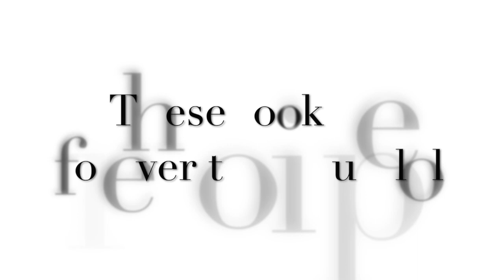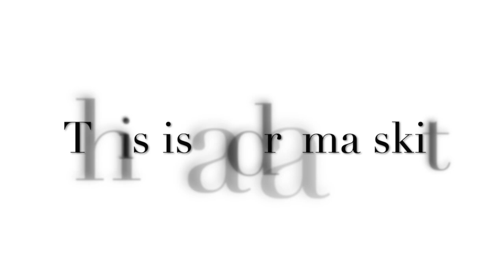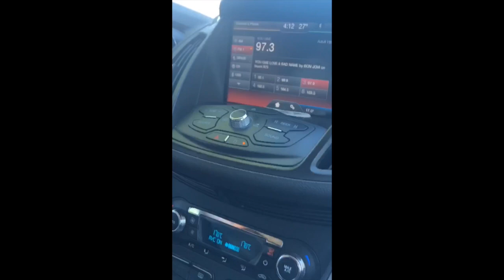Bye Bressani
Just a video I put together to remember highschool!